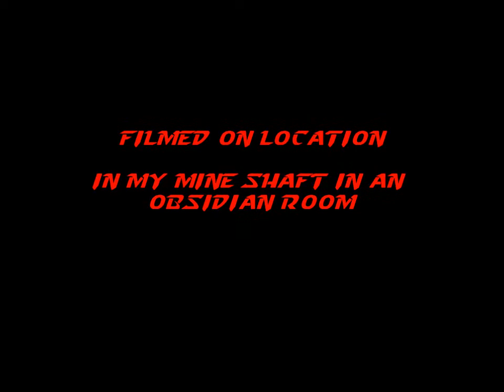WITHER BOSS BATTLE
I built an obsidian room in one of my mine tunnels and took on the Wither Boss.
It didn't work out like I thought it would and well you will see.

texture pack by slizeDK check out his videos he is a real pro